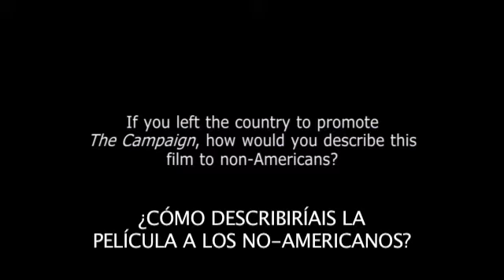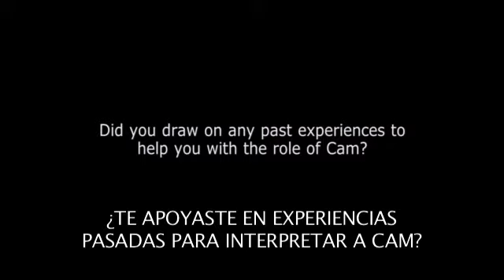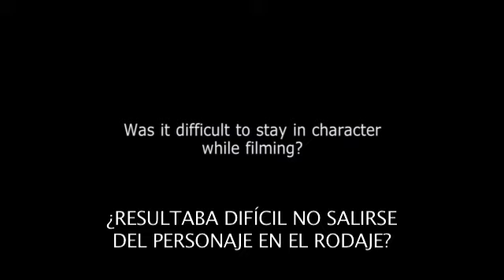Entrevista Will Ferrell y Zach Galifianakis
"EN CAMPAÑA TODO VALE", dirigida por Jim Denault y protagonizada por Will Ferrell, Zach Galifianakis, Jason Sudeikis, Sarah Baker, Dylan McDermott, Katherine LaNasa, Brian Cox, John Lithgow, Dan Aykroyd, Scott A. Martin, Thomas Middleditch, Josh Lawson.
Estreno el próximo 19 de octubre de 2012
La entrevista nos la ha cedido la productora y distribuidora (Warner Española-Spain Publicity) de la película y ha sido subido sin ánimo de lucro.